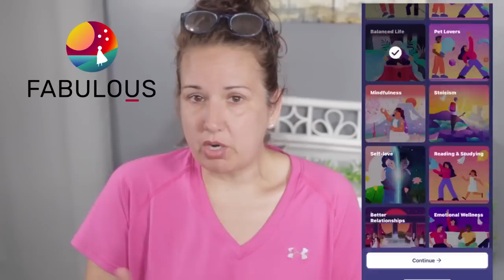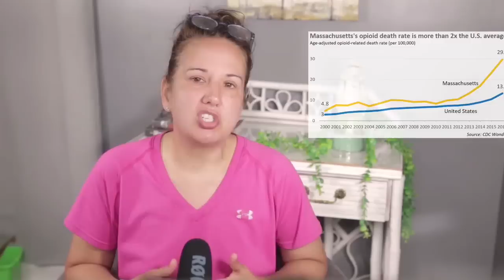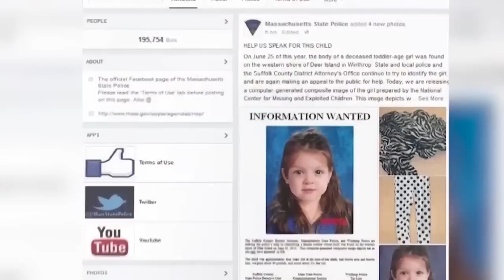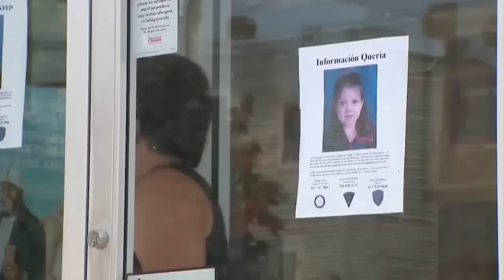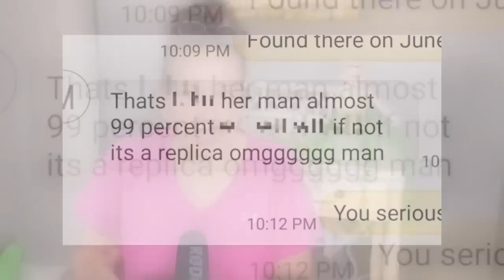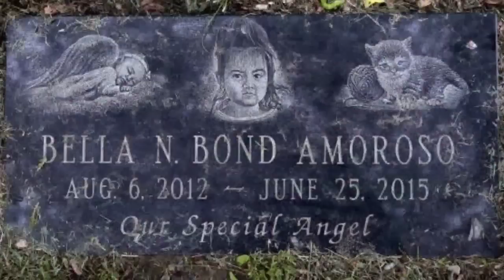The tragic story of a girls body found on the beach... Bella Bond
🤯Resources🤯